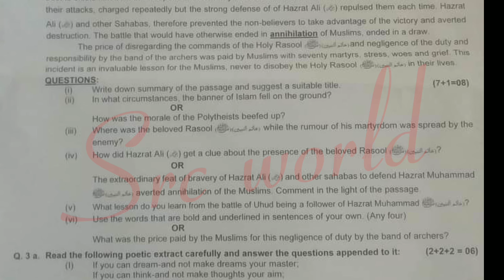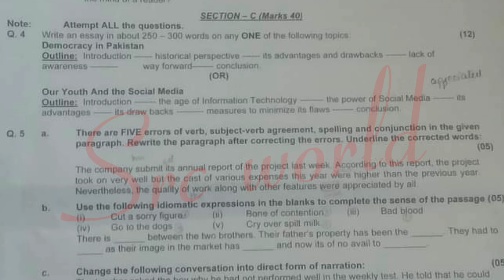Fbise 12th class English Paper 2024 federal board 2nd year English paper 2024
MCQs Answer Key - class 12 English paper 2024 federal board -English class 12 fbise paper 2nd year chemistry fbise paper

Today Fbise 12th English paper 2024 federal board 2nd year English paper 2024 fbise class 12 English

English class 12 fbise paper 2024
2nd year English paper 2024 federal board
federal board English paper 2024
fazal academy
class 12 English objective questions 2024
fbise
English board paper 2024 class 12
English today paper answer key
English key answer 2024
English mcq for class 12
English paper class 12 2024
12 class English paper 2024
answer key
English 12 mcqs answer key fbise exams
12th English mcq solution federal board exam 2024
mcq English class 12 2024
fazal academy class 12
class 12 English paper 2024 today
class 12 English paper 2024 objective
mcq English
mcqs

class 12 English paper 2024 federal board - English today paper answer key -  - fbise